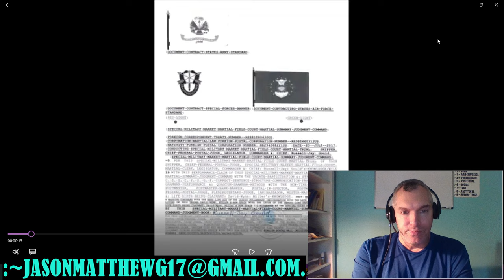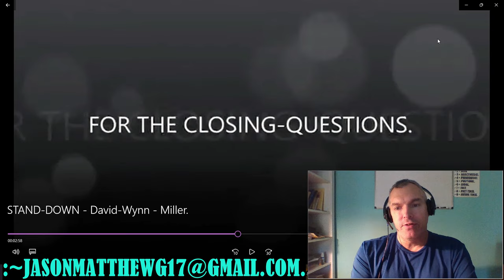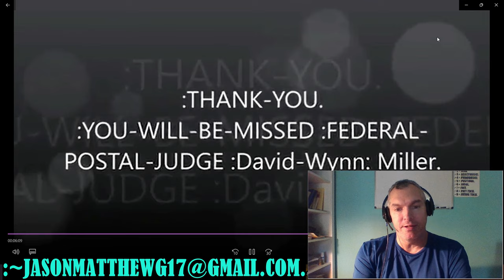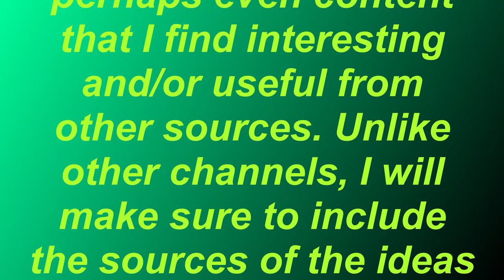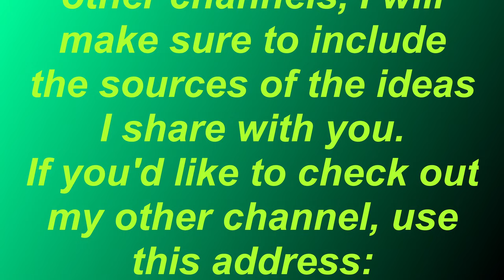CBG PRESENTS: A "Reaction" To... The "STAND-DOWN!"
[At around 23:27, the video goes mute for a couple minutes. I'm not sure why this happened; the audio was there when I uploaded and edited it. During the premiere, it is muted. With my perception, that section of the video is very pertinent to the overall presentation because it tied a lot of threads together and connected dots for the viewer; mysteriously the audio is GONE. I will be publishing a slightly different version of this video on my grammar channel, and will do my best to restore/fix the missing audio one way or another.]

CORAL BLADE GROTTO PRESENTS: A "Reaction" to… The “STAND-DOWN!”

WELCOME TO CORAL BLADE GROTTO.
This is a location where the team at CBG will share with you (via Plain Simple English) various topics we find interesting or of value, as seen thru the lens of Quantum Grammar. As you see, this channel is geared toward those ensconced in the Fiction Domain; you will find little to no CORRECT GRAMMAR here. Rather, the aim is to not only entertain/educate, but to hopefully pique interest in the viewer with regards to CORRECT SENTENCE STRUCTURE COMMUNICATION PARSE SYNTAX GRAMMAR/QUANTUM GRAMMAR and guide them towards Jason's other channel,

The sections created by CORAL BLADE GROTTO are copyright/copyclaim CORAL BLADE GROTTO, :Jason-Matthew: Glass.